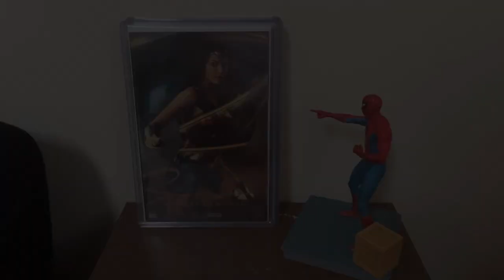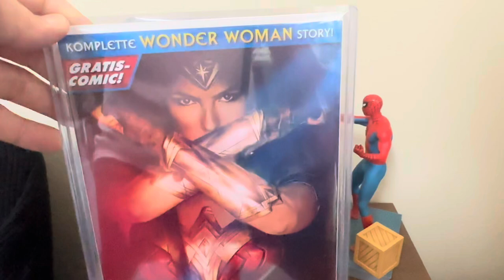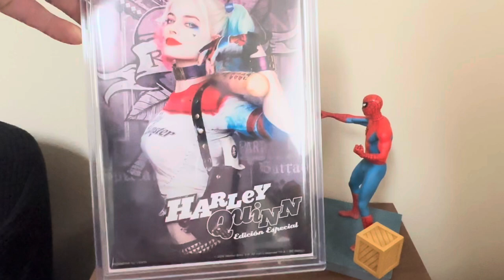5 Photo variants in my collection.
Here’s is my top 5 photo covers in my collection

SNMC